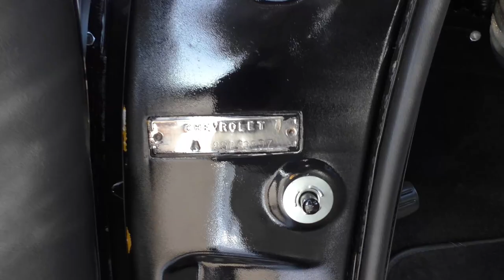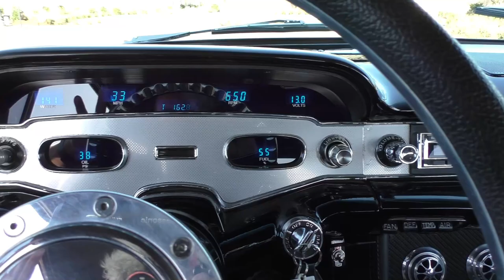1958 Chevrolet Yeoman 2dr Wagon (Sorry Sold) Super-Charged ZL1 LSA 4L80E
1958 Chevrolet Yeoman 2dr Wagon (Sorry Sold) Super-Charged ZL1 LSA 4L80E. Available only at Spuds Garage Online